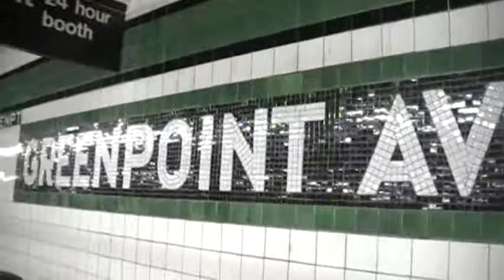New York 3